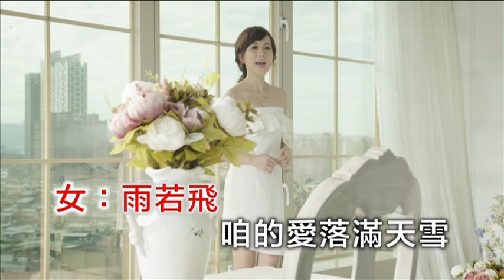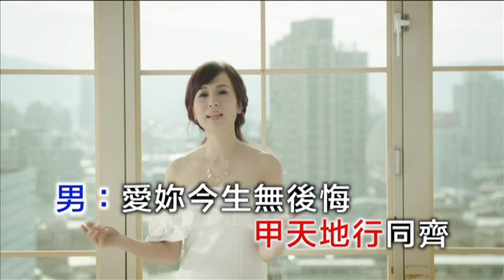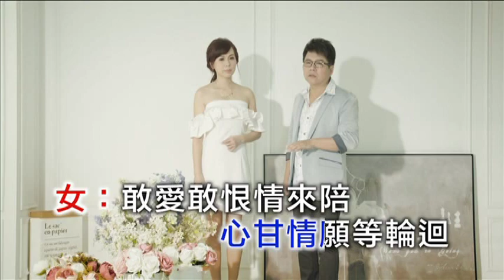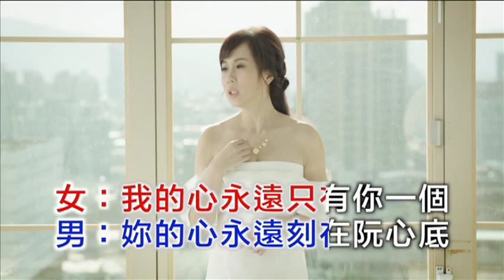傑克vs一綾-今生無後悔﹝卡拉版﹞【KTV導唱字幕】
2017-傑克台語歌壇情歌對唱新潮流
聆聽情歌王子傑克與五個女人的真情告白-『今生無後悔』
預計在2017/10/16全省感動發行
2017年禧多唱片公司精心安排，此張專輯十首情歌對唱，分別與毛豆公主一綾、情歌天后邱芸子、美聲歌姬詹曼鈴、王牌教唱名師鄭如秀、舞台小天后曼君對唱。曲風浪漫、詞意纏綿，值得典藏。
相信這張專輯絕對會讓大家耳目一新。傑克的名字或許大家有點陌生，然而談到王牌製作人、名作詞作曲家-周佳宏，大家就耳熟能詳了。偶然一次與歌手蔡麗津對唱，他厚實清亮的嗓音立即收到聽眾廣大迴響，因此唱片公司特別為他量身打造這張情歌對唱專輯。他溫暖的情歌相信會帶給您全新的震撼與感動，恭請您慢慢聆聽欣賞

♫♫♫專輯 Album：今生無後悔
♫♫♫曲目列表 Song List：
1. 今生無後悔 Jin Sheng Wu Hou Hui
2. 甘願剖心肝 Gan Yuan Po Xin Gan
3. 夢中再相會 Meng Zhong Zai Xiang Hui
4. 愛人啊保重 Ai Ren A Bao Zhong
5. 雙人情 Shuang Ren Qing
6. 遙遠的愛 Yao Yuan De Ai
7. 今生再相逢 Jin Sheng Zai Xiang Fen
8. 幸福的代價 Xing Fu De Dai Jia
9. 痴情千萬年 Chi Qing Qian Wan Nian
10.愛的小路 Ai De Xiao Lu

►►演唱人 Artist：傑克 Jack、一綾Yi Lin
►►詞 Author：陳英吉 CHEN YING JI
►►曲 Composer：陳英吉 CHEN YING JI
►►收錄：三立『一家人』片頭曲

►►歌詞 Lyrics
風若吹 我的心就藏痴迷
雨若飛 咱的愛落滿天雪
我有滿腹的情火
我有欠你的情債
嘸驚風雨怎樣吹 心逗陣飛
愛妳今生無後悔 心甘情願等輪迴
敢愛敢恨情來陪 甲天地行同齊
愛妳今生無後悔 風花雪月也美麗
無論情路外呢短
女:我的心 永遠只有你一個
男:妳的心 永遠刻在阮心底